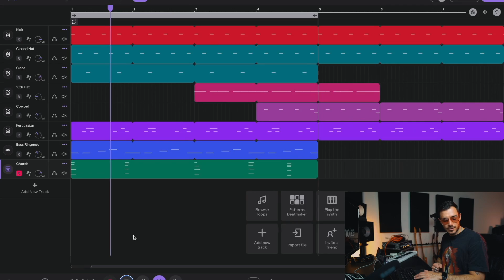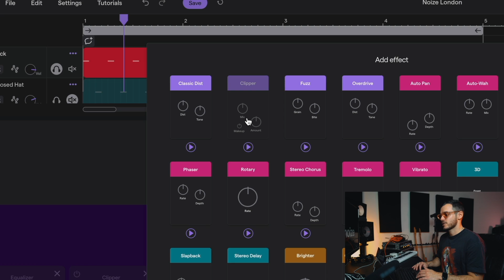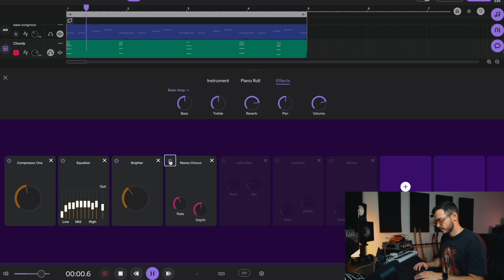How Noize London Discovered Music Production & Become an Audio Engineer | Share Your Sound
​@NoizeLondon joins Soundtrap to talk about a life-changing experience he had at 14 — when he discovered his first digital audio workstation (DAW) inside a cereal packet.

Hear his story as he reflects on his journey from exploring the pop and deep-house arena as a singer-songwriter and producer, to taking music production classes and becoming a full-time audio engineer. Noize also shares his best tip on finding inspiration and how collaboration can make the music creation process more rewarding.

Resources:
About Us:
Soundtrap by Spotify. The online music studio for songwriters, beat makers, and podcasters.

Made by musicians and producers, our mission is to make music creation and storytelling simple and collaborative for everyone by providing powerful tools, expansive sounds, and intuitive interfaces that empower the next generation of creators to create professional-sounding music and audio projects from anywhere, at any time, and with anyone.

With over 25,000 royalty-free loops and instruments, Soundtrap plays a key role in Spotify’s mission to unlock the potential of human creativity and commitment to supporting creators at every stage of their career.